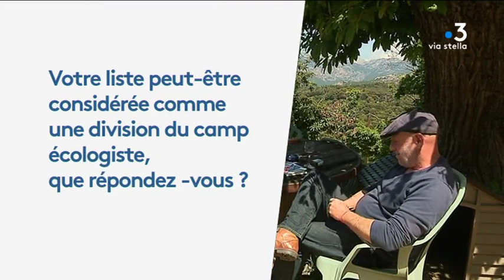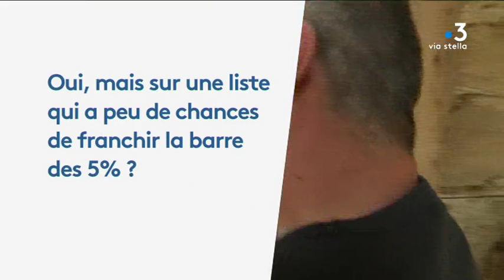Trois question à Henri Malosse, 5e de la liste Urgence écologie aux européennes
Intervenants - Henri Malosse, 5e de la liste urgence écologie aux européennes.
Equipe - Florence Antomarchi, Marc-Antoine Renucci ; Wendy Martini.